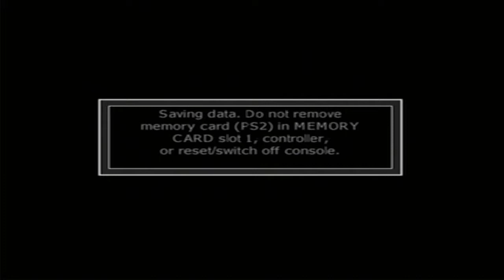Call of Duty Finest Hour part 5. The angrier is real!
This is what happens when I'm doing online Call of Duty!